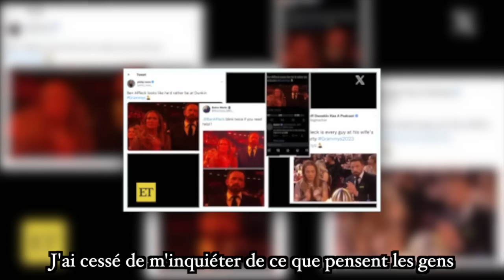Bennifer divorcent ! Et maintenant ?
Aujourd'hui dans cette vidéo je vous parle du divorce de l'été. Bennifer c'est fini.

Sources disponibles sur le blog.